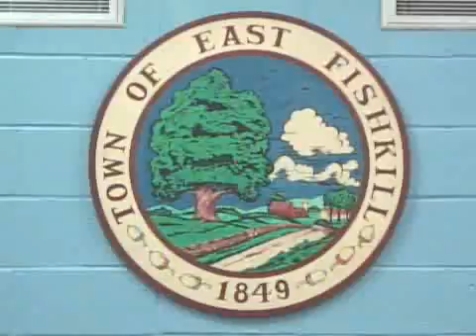Zoning Board 12-8-15 Part 2